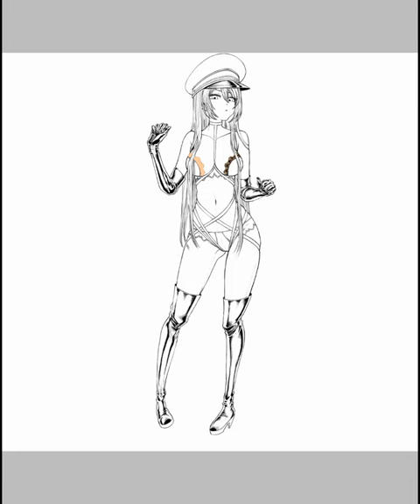Sono Bisque Doll wa Koi wo Suru